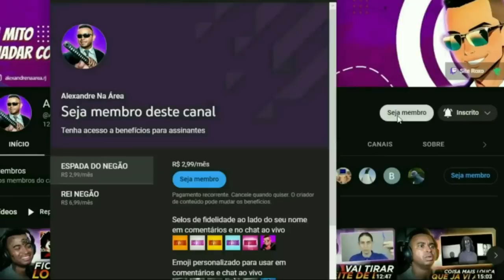OS MAIORES RAGES DE 2018! - MELHORES MOMENTOS @ThePaiTroll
💻 Configurações do meu PC:

Processador: Fx 8320e
Mobo: Ga970 USB3
GPU: GTX 1660 Super GDDR6